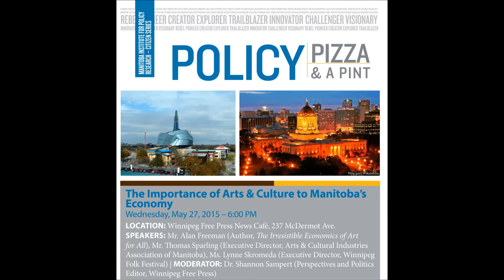The Importance of Arts & Culture to Manitoba's Economy - Intro & Alan Freeman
Manitoba is known for its vibrant arts and culture scene. With events year round, such as the upcoming Winnipeg International Jazz Festival and Winnipeg Folk Festival to the Festival du Voyageur and community festivals and events across the province, we know that arts and culture plays a big role in the lives of Manitobans.  What do we mean by cultural industries? How do the cultural industries impact our economy? How are the industries supported and what more can be done? How can we integrate arts and culture into public policy in order to improve our communities? In this video, Alan Freeman discusses creativity, the economy and how the two are linked.